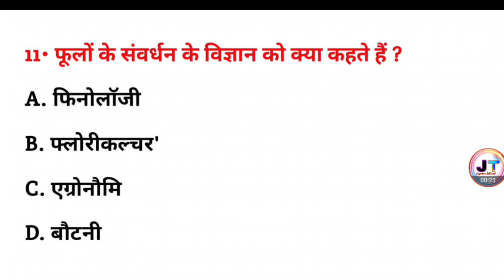फूलों के संवर्धन के विज्ञान को क्या कहते हैं? || phoolon ke samvardhan ke vigyan ko kya kahate Hain